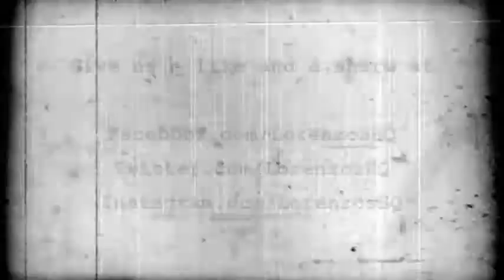Thats Amore - Lorenzo's - Caffe Lorenzo - Pizza Pie - Dean Martin - Carmarthen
Pizza Pie at Lorenzo's, Carmarthen, South Wales.